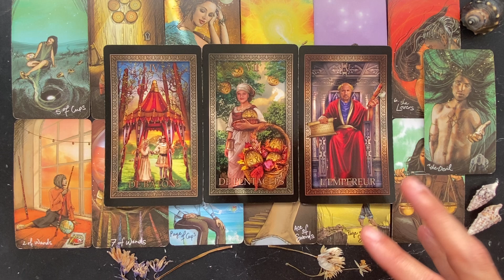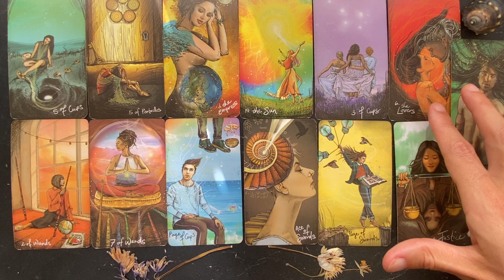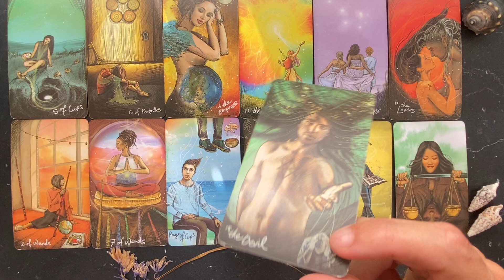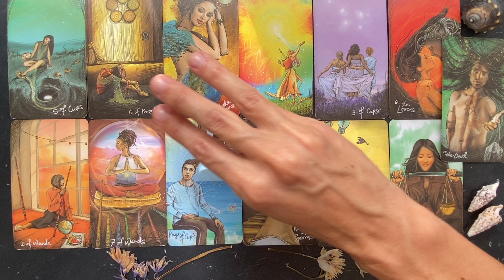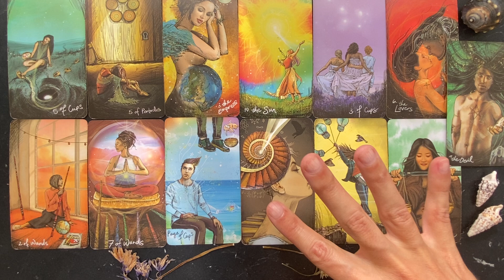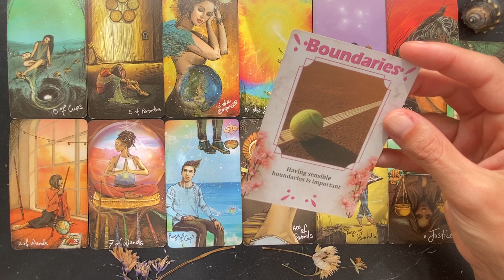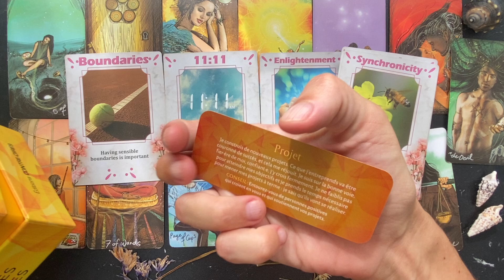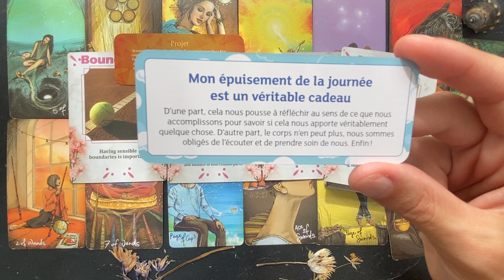Tirage sentimental ❤️‍🔥 On vous prépare pour un engagement au long terme 💍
🌊| SᴀɴᴅʀA ☾ 𝘏𝘺𝘱𝘦𝘳𝘴𝘦𝘯𝘴𝘪𝘣𝘭𝘦 | 𝘛𝘢𝘳𝘰𝘵 𝘊𝘰𝘢𝘤𝘩 𝘐𝘯𝘵𝘶𝘪𝘵𝘪𝘷𝘦 & 𝘌́𝘯𝘦𝘳𝘨𝘦́𝘵𝘪𝘤𝘪𝘦𝘯𝘯𝘦
🌟 | 𝙈𝙖𝙨𝙩𝙚𝙧𝙘𝙡𝙖𝙨𝙨 𝙄𝙣𝙩𝙪𝙞𝙩𝙞𝙤 | 𝙏𝙖𝙧𝙤𝙩 𝘾𝙤𝙖𝙘𝙝𝙞𝙣𝙜 𝙥𝙧𝙞𝙫𝙚́ 𝙨𝙪𝙧 𝙙𝙚𝙢𝙖𝙣𝙙𝙚
🎁 Télécharger tes EBOOKs OFFERTs ⤵️
1️⃣ « Mettre ton INTUITION au service de ta Vie en 6 étapes clés ».
2️⃣ SYNERGIE HD®️ : « Révéler & Déployer nos Talents grâce au Human Design ».
🪷 𝙋𝙡𝙪𝙨 𝙙’𝙞𝙣𝙛𝙤𝙨 𝙨𝙪𝙧 𝙢𝙤𝙣 𝙖𝙘𝙘𝙤𝙢𝙥𝙖𝙜𝙣𝙚𝙢𝙚𝙣𝙩 𝙚́𝙣𝙚𝙧𝙜𝙚́𝙩𝙞𝙦𝙪𝙚 & 𝙞𝙣𝙩𝙪𝙞𝙩𝙞𝙛 𝙇𝙚𝙨 𝙈𝙤𝙩𝙨 𝘽𝙡𝙚𝙪𝙨 𝙚𝙣 𝙨𝙩𝙤𝙧𝙞𝙚𝙨 𝙖̀ 𝙡𝙖 𝙪𝙣𝙚 - 𝙢𝙚 𝙘𝙤𝙣𝙩𝙖𝙘𝙩𝙚𝙧 𝙫𝙞𝙖 𝙄𝙣𝙨𝙩𝙖𝙜𝙧𝙖𝙢 📩
𝙌𝙪𝙞 𝙨𝙪𝙞𝙨-𝙟𝙚 ?
✔️ Créatrice du Soin énergétique « Cocon Transformationnel » à distance 🤲
✔️ Tarot Coach & Formatrice 🃏
✔️ Écrivaine en herbe ✍️
✔️ Hypersensible et Empathe 🌊
✔️ Amoureuse de musique et de danse 🎶
✔️ Passionnée de lecture 📖 de sport et de randonnée ⛰️
𝘼𝙪 𝙥𝙡𝙖𝙞𝙨𝙞𝙧 𝙙𝙚 𝙘𝙤𝙣𝙣𝙚𝙘𝙩𝙚𝙧,
𝙎𝙖𝙣𝙙𝙧𝙖.
ℹ️ JEUX UTILISÉS en général dans mes vidéos 👉 The Next World Tarot / DC Comics Tarot / L’Oracle des Sages d’Alcide Nathanaël / The Light Grey Tarot / Les oracles Soul Shadow de @Hyena / Le Rider Waite tarot / Le Petit Lenormand / Oracle Questions de Choix, L’Oracle des meufs décomplexées (…).
1️⃣ Tirage général et/ou message intuitif donc ça ne peut pas parler à tout le monde - faites preuve de discernement et prenez de la distance avec ce qui est dit. Faites-vous confiance, écoutez votre intuition et ne prenez que ce qui raisonne avec vous ou votre situation. Faites le tri et laissez le reste. 👌
Mais surtout demandez-vous ce que vous FAITES de l’information. Ce n’est pas une fatalité : VOUS avez votre LIBRE-ARBITRE. L’information n’est ni vraie ni fausse, elle est souvent un tremplin à autre chose !
2️⃣ Message intuitif et général axé sur mes connaissances intrinsèques, mes apprentissages, mes formations, mes guidances et canalisations.

3️⃣ Un médium n'est pas quelqu'un qui a un pouvoir SUR les gens. C'est une personne aux sens extra-développés et qui a le pouvoir de CONNECTER AVEC les autres.
Si un médium ou voyant prétend avoir un quelconque CONTRÔLE sur une personne ou un évènement, fuyez ! ❌

En spiritualité comme ailleurs, il y a des personnes qui manipulent et des personnes saines d'esprit. À vous de faire la différence - exemple : attention aux faux comptes et aux ARNAQUES ou manifestations de SPIRITUALITÉ TOXIQUE du genre « rituel love de retour d’ex-partenaire » etc. ‼️ Ça n’est PAS ma pratique de la médiumnité.
4️⃣ PRENEZ DU RECUL et faites attention ⚠️ à la DÉPENDANCE aux thérapeutes ou aux guidances externes - je prône l’AUTONOMIE ! Le but n’est pas de vous inciter à me consulter chaque semaine mais à vous donner des clés pour connecter à vos propres ressources et être dans VOTRE POUVOIR PERSONNEL 💪.